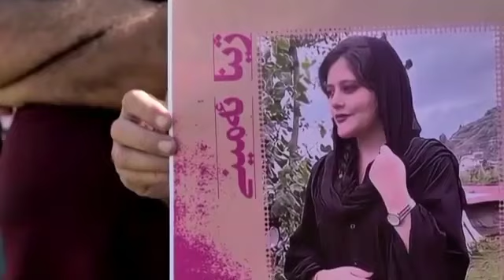Moderate Pezeshkian wins Iran presidential election